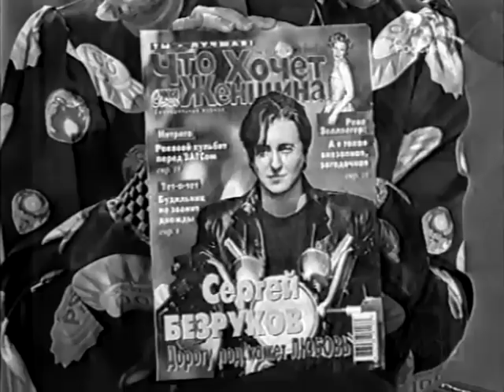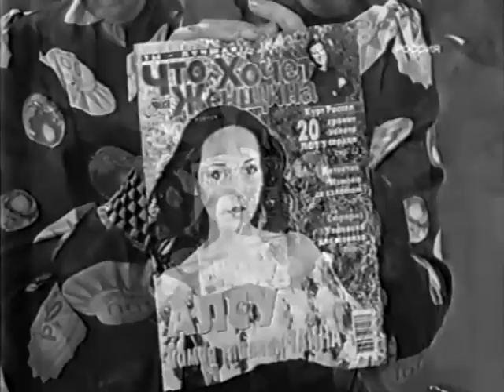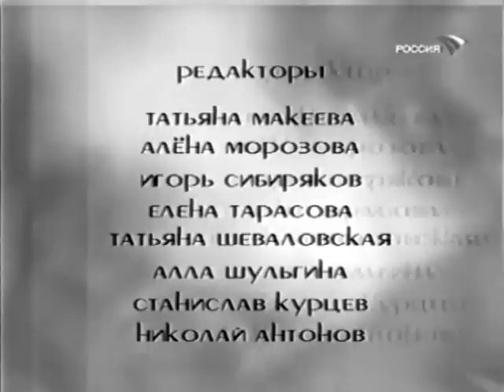Владимир Майков в программе "Чего хочет женщина"